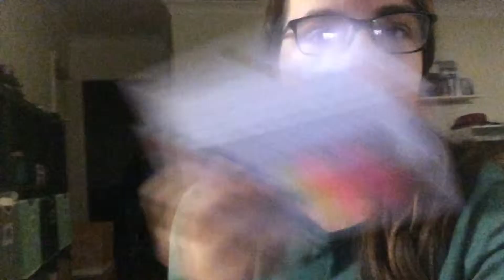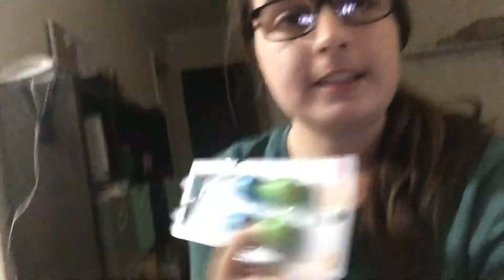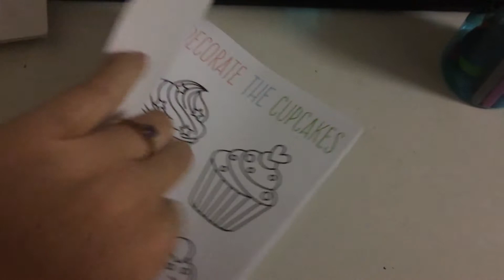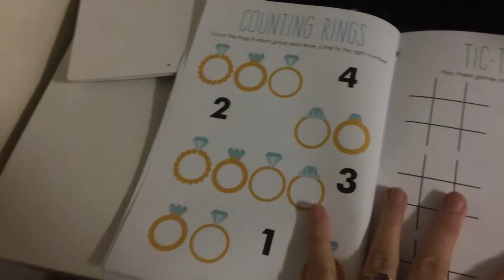Wedding Preparations Part One!!!